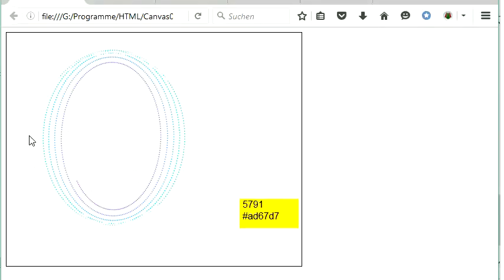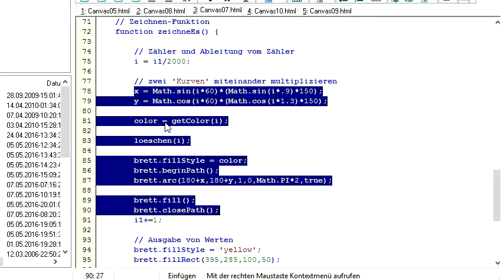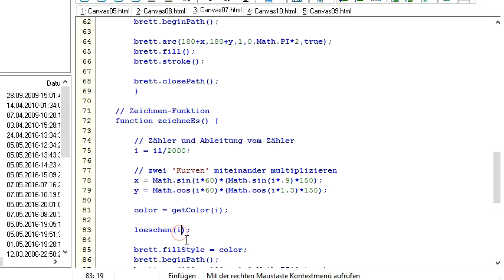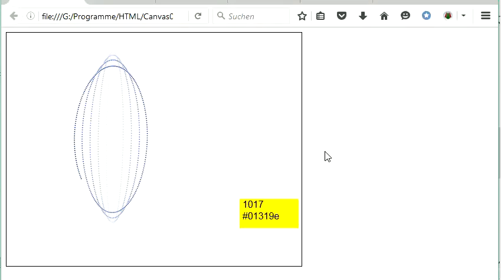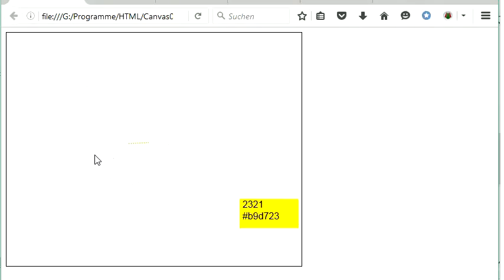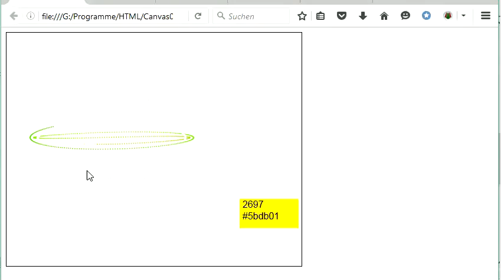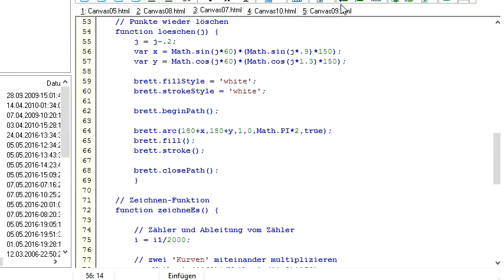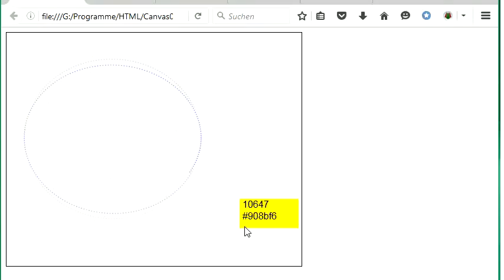014 Canvas mit JavaScript: eine Animation 'löschen'